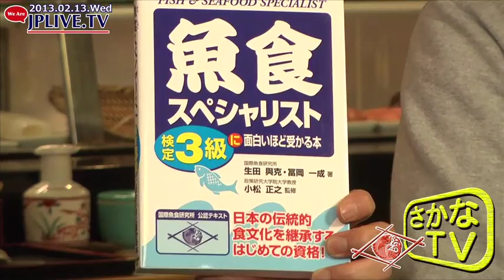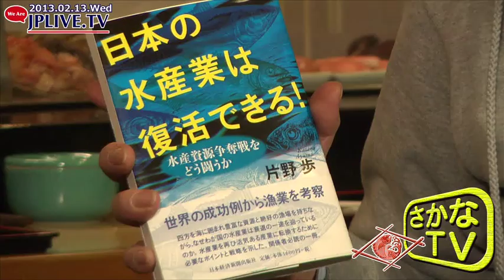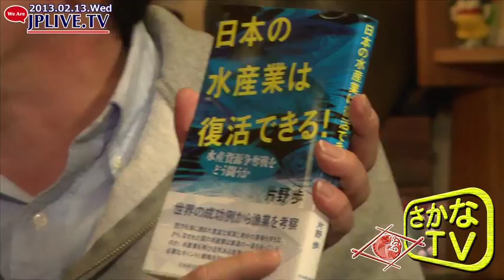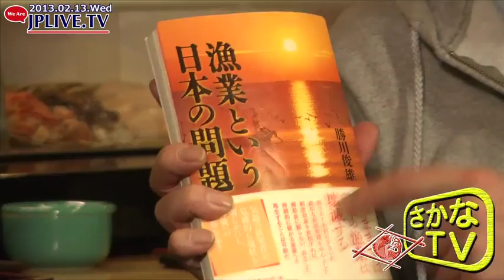【さかなTV】 第１回放送「日本の魚が食べられなくなる！？」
日本うなぎが絶滅危惧種 レッドリスト入りしてしまった！？
当たり前のように食べ続けて来た日本の魚が、実は乱獲により
減って来ているのです。

２月１３日の配信では生田よしかつさんとJPLIVE.TVの小倉淳が、
さかなTVについてトークしました。どんな番組で、これからどうしていくのか、
どんなゲスト達を呼んでいくのかなど。

ニコニコ生放送でもライブ配信を行った結果、飛び交うコメントに
瞬時に答えながら視聴者の皆様と番組を盛り上げていけました。

【魚食スペシャリスト検定公認　さかなTV】
知られざる日本のさかな事情をインターネット生放送で
生トーク！あなたの疑問にその場でお答えします。

築地市場のマグロ仲卸三代目に学ぶ、日本のさかな事情
JPLIVE.TVにて毎月２回生放送！

ニコニコ生放送：
 【検索："料理"】（コメント参加可）
Facebook Pages：
　魚食スペシャリスト検定：

生放送日：
０２月１９日（火）１６：００〜１６：３０予定
０３月０８日（金）１６：００〜１６：３０予定